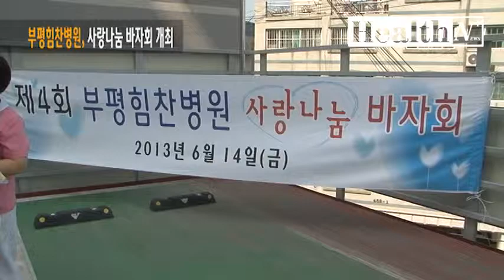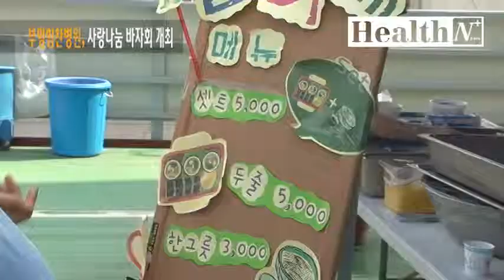부평힘찬병원, 사랑나눔 바자회 개최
관절전문 부평힘찬병원이 지역사회 소외이웃 돕기 활동을 위한 기금 마련 '사랑나눔 바자회'를 개최했다고 18일 밝혔다.

이번 바자회에서는 사전에 기증받은 물품을 평가하여 가격정찰제를 실시, 중고물품의 경우는 정찰가격의 40%의 저렴한 가격대로 물품을 판매했다.

새 제품의 경우도 포장 상태에 따라 70~85%의 대에서 구입이 가능했다. 바자회에는 환자 및 보호자는 물론 인근 주민들이 참여해 이웃과 함께하는 취지에 맞는 큰 호응을 얻었다.

행사장에는 직원들이 직접 먹을 거리를 준비해 행사장을 찾는 사람들에게 즐거움을 선사했다.

바자회로 얻은 수익금 일부는 지역사회 소외계층을 위해 기부하며, 나머지는 연말 열리는 부평힘찬병원 '김장김치 나눔 행사'의 재료구입에 사용될 예정이다.

부평힘찬병원은 하계에 바자회, 동계에 김장김치 나눔행사를 통해 부평구청에 기부를 해오고 있다.

부평힘찬병원 관계자 이미숙 기획실장은 "2008년 개원 이후 매년 바자회 행사를 해오고 있는데, 지역사회 환원을 목표로 하고 있다."며, "경제 여건이 어려울수록 도움을 필요로 하는 사람들이 많은데, 전 직원이 참여한 만큼 그분들에게 힘이 되는 행사가 되었으면 좋겠다."고 취지를 설명했다.